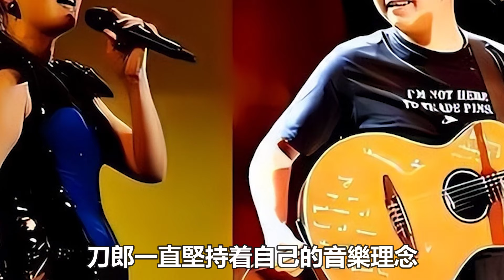刀郎新歌驚人數據！1000萬人落淚，背後真相令人心酸？刀郎